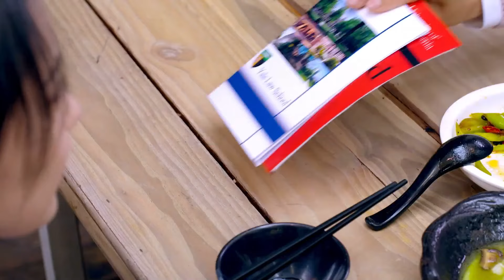ไม่ต้องมาเล่นมุกกับฉันเลย | รักหลอกลวง - The Wife’s Lies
เรื่องย่อ： เซี่ยซีต้องการมีชีวิตที่ดีขึ้นเพราะพ่อของเธอไม่สามารถหาเลี้ยงครอบครัวได้แถมยังติดการพนัน เซี่ยซีไม่เคยให้อภัยพ่อเรื่องที่แม่ของเธอต้องจากไปอย่างกะทันหันจากอาการหัวใจวาย เพื่อให้ตัวเองและน้องชายได้รับการศึกษาที่เหมาะสม เซี่ยซีจึงไปเป็นครูสอนพิเศษให้กับเจียงอี้หมิง ลูกชายคนเล็กของครอบครัวเจียง แต่เมื่อเซี่ยซีตกหลุมรักเจียงอี้ปินซึ่งเป็นลูกชายคนโต เธอจึงโกหกว่าตัวเองเป็นเด็กกำพร้าเพื่อไม่ให้ครอบครัวของอี้ปินรู้ว่าเธอมีพ่อที่น่าอับอายและทำให้เธอแต่งงานเข้าครอบครัวเจียงได้ง่ายขึ้น